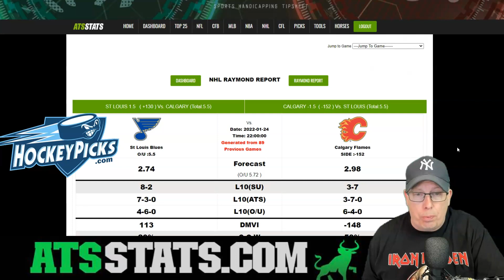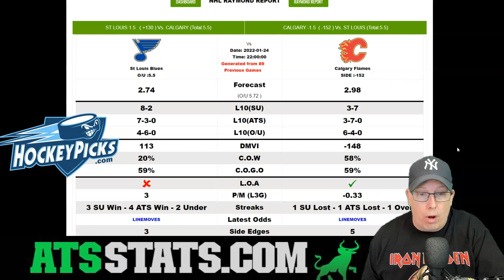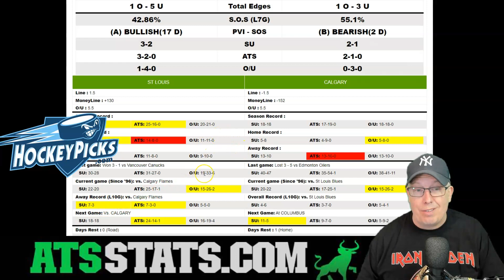St Louis Blues vs Calgary Flames Prediction 1/24/22 - Free NHL Picks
Sports Handicapper Ron Raymond of the Raymond Report has released his preview and prediction on today’s NHL Hockey game between the St. Louis Blues vs. Calgary Flames for Monday, January 24, 2022.